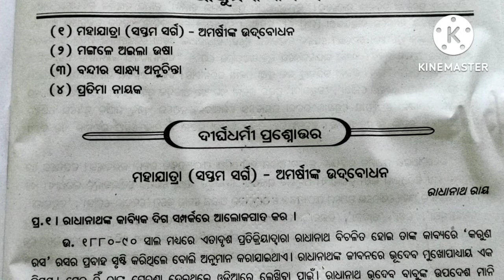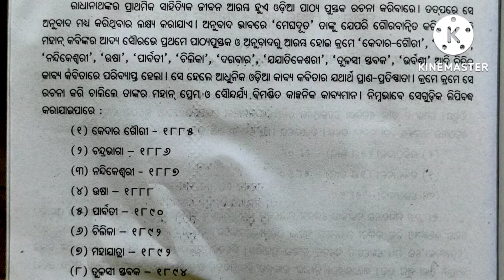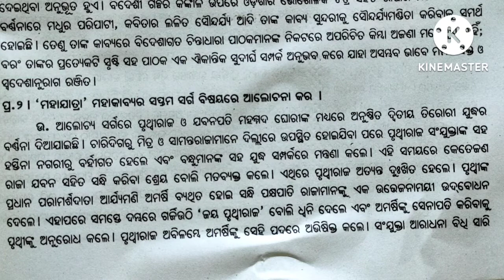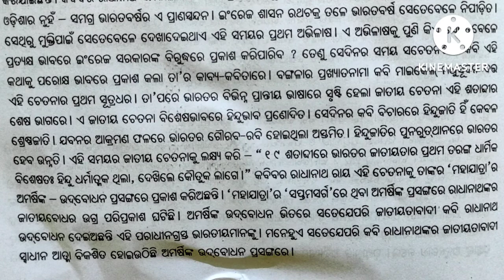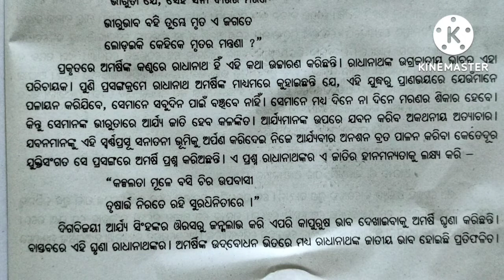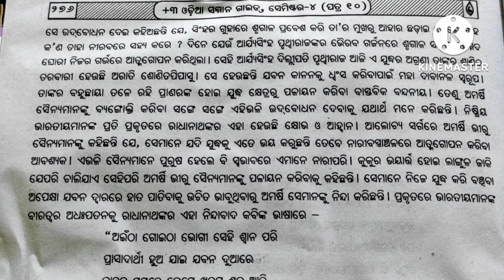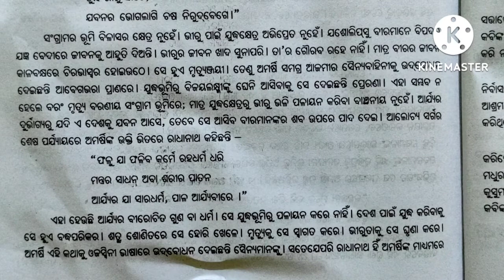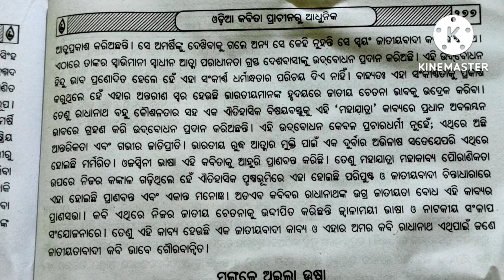odia adhunikakabita -mahajatra(saptamasarga)amarshi nka udbodhana ଓଡ଼ିଆ ଆଧୁନିକ କବିତା +3 4th semester